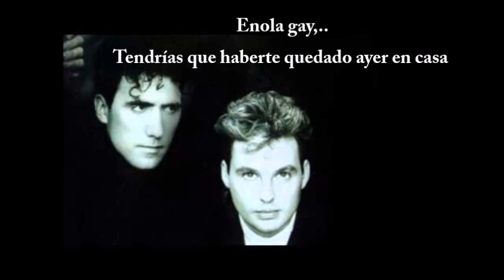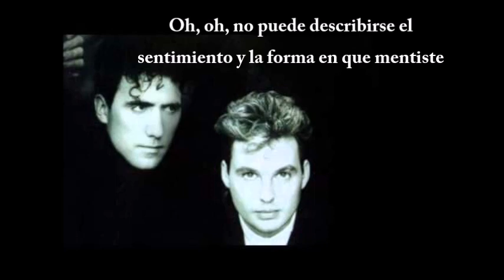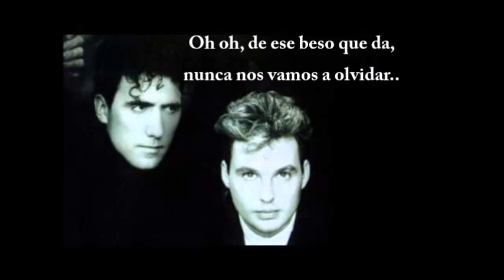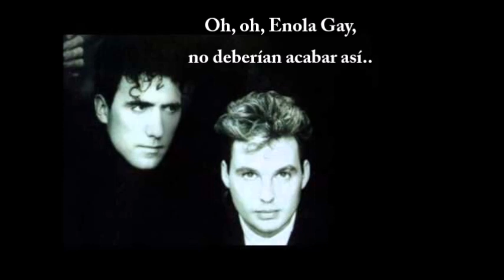OMD - Enola Gay (subtítulos español)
El "Enola Gay" fue el avión que el 6 de agosto de 1945 soltó sobre la ciudad de Hiroshima la primera bomba nuclear utilizada en combate real y bautizada como “Little Boy”.